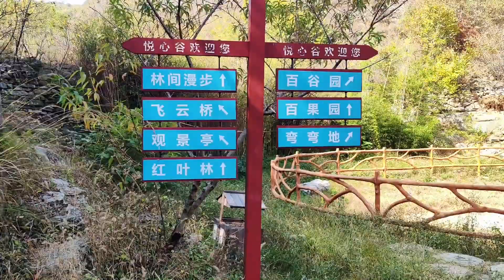山东济南悦心谷露营休闲好地方！深秋满山红叶映山红！这里来看看